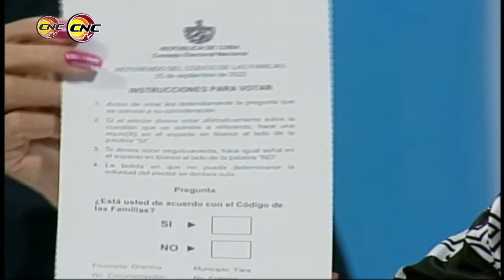¿Cómo y quienes votarán en el referendo del Código de las Familias?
El Referendo del Código de las Familias próximo a realizarse este 25 de septiembre constituye un acto de democracia en el que podrá participar toda la población mayor de 16 años. Sobre el derecho al voto y cómo se realizará el proceso se profundizó en el programa Perpectivas.